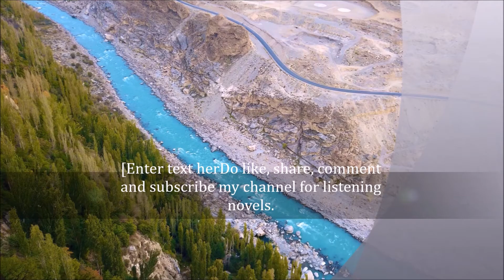mohabbat zindagi ha BY Rashida Riffat 3RD EPISODE lastpart